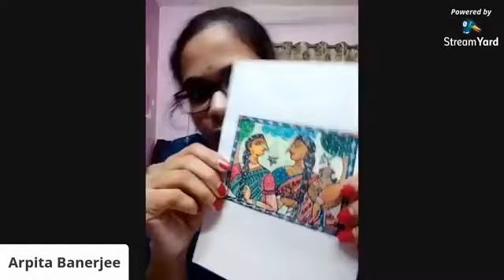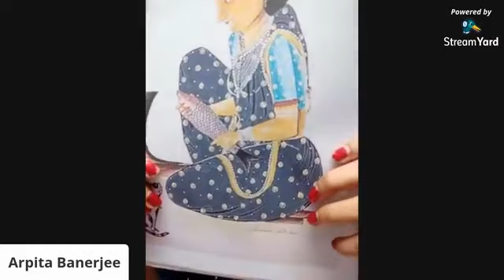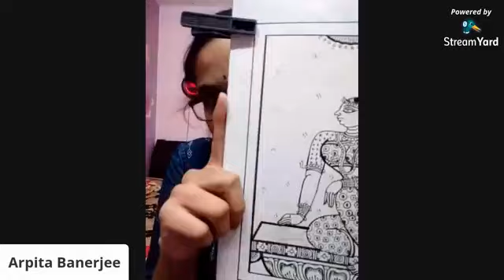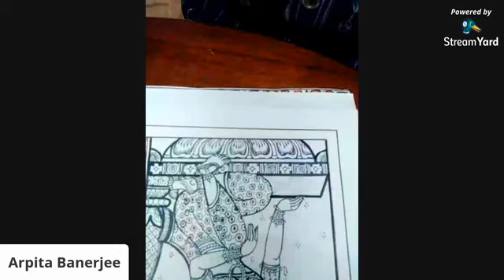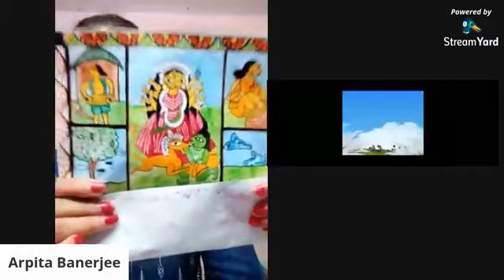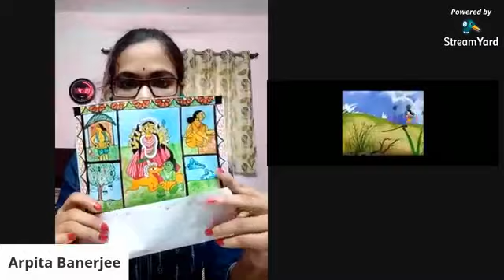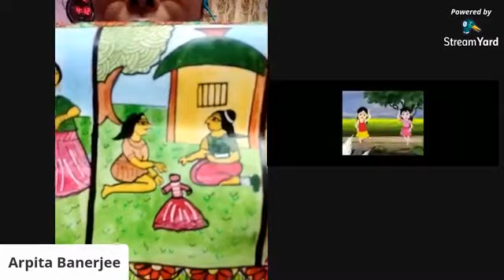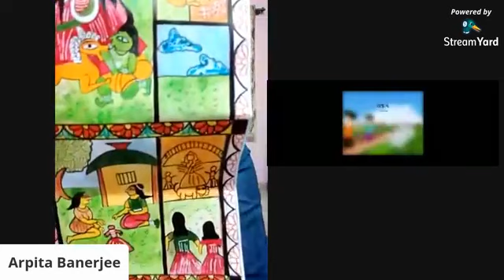Pattachitra Stories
A brief online workshop with 24TH ASOKA GROUP BS&G on Indian Folk Art, mainly on Pattachitra of Bengal and Orissa, it's origin, it's evolution to different forms and how is it still relevant to modern day arts.